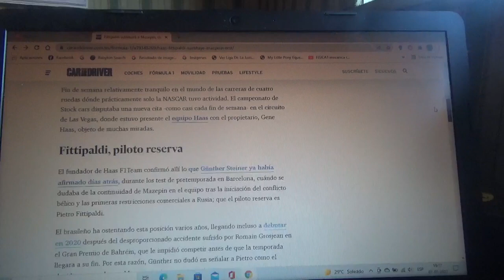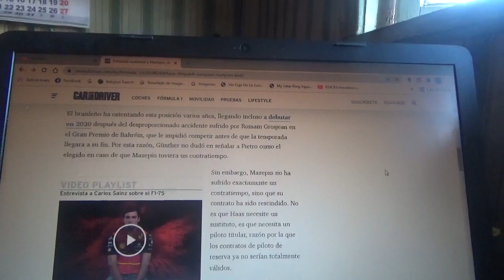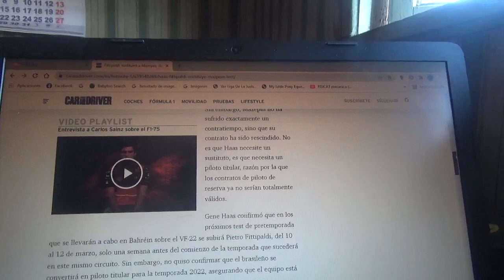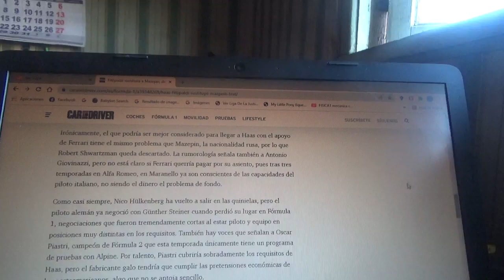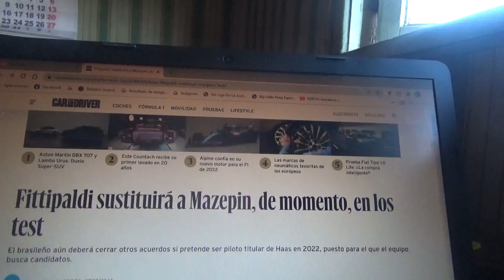Pietro Fittipaldi sustituirá a Nikita Mazepin por el momento en las pruebas de Sakhir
El joven piloto brasilero tendrá todavía que cerrar algunos acuerdos para ser piloto oficial de Haas F1 Team y para el puesto vacante el equipo domiciliado en Banbury busca candidatos